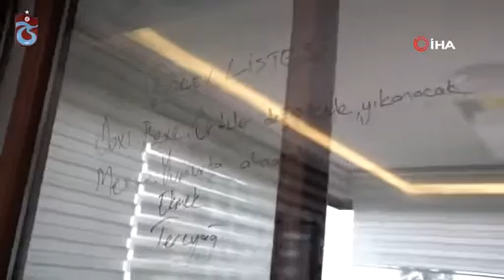Trabzonspor’da ’mutfak arası paslar’ başladı!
Korana virüs salgını nedeniyle evinden çıkmayan Trabzonspor’un savunma oyuncusu Hüseyin Türkmen, mutfakta yemek yaparak, takım arkadaşı Doğan Erdoğan’a meydan okudu. Doğan ise sosyal medyada pasını Uğurcan Çakır’a gönderdi.
Korana virüsü nedeniyle karantina günlerini evde geçiren Trabzonsporlu oyuncular, sahada bir birlerine verdikleri paslara ara verirken, mutfaklarda yaptıkları yemeklerle bir birlerine pas atmaya başladılar. Takımın savunma oyuncusu Hüseyin Türkmen,  sahada gösterdiği hünerlerini evinin mutfağında da gösterirken, mutfak pasını takım arkadaşı Doğan Erdoğan’a attı.
Erdoğan, Hüseyin Türkmen’in annesini yanına alarak çok güzel yemek yaptıklarını belirterek, "Ben ise tek başıma burada bir şeyler yapmaya çalışıyorum. Bana pas atıyorsun. Elimden geleni yapacağım, bak yanımda kimse yok. Yanımda annem yok" ifadelerini kullandı.
Türkmen’in verdiği mutfak pasına et söte yaparak karşılık veren Doğan Erdoğan ise pası takım arkadaşı kaleci Uğurcan Çakır’a atarak, "Kalecilik yeteneklerini yemekte de göstermesini istiyorum" ifadelerini kullandı.